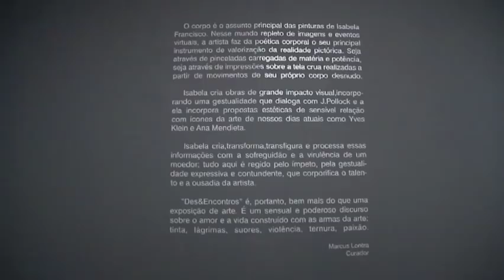Isabela Francisco - DES&ENCONTROS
O corpo é o assunto principal das pinturas de Isabela Francisco. Nesse mundo repleto de imagens e eventos virtuais, a artista faz da poética corporal o seu principal instrumento de valorização da realidade pictórica. Seja através de pinceladas carregadas de matéria e potência, seja através de impressões sobre a tela crua realizadas a partir de movimentos de seu próprio corpo desnudo.
 Isabela cria obras de grande impacto visual, incorporando uma gestualidade que dialoga com J.Pollock e a ela incorpora propostas estéticas de sensível relação com ícones da arte de nossos dias atuais como Yves Klein e Ana Mendieta.
Isabela cria, transforma, transfigura e processa essas informações com a sofreguidão e a virulência de um moedor; tudo aqui é regido pelo ímpeto, pela gestualidade expressiva e contundente, que corporifica o talento e a ousadia da artista.
"Des&Encontros" é, portanto, bem mais do que uma exposição de arte. É um sensual e poderoso discurso sobre o amor e a vida construído com as armas da arte: tintas, lágrimas, suores, violência, ternura, paixão.

Marcus Lontra (Curador)